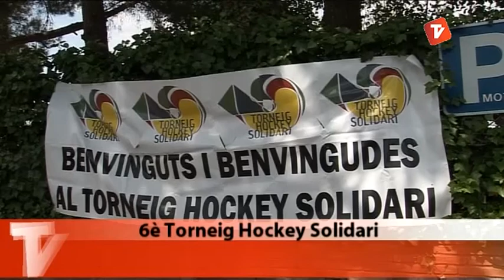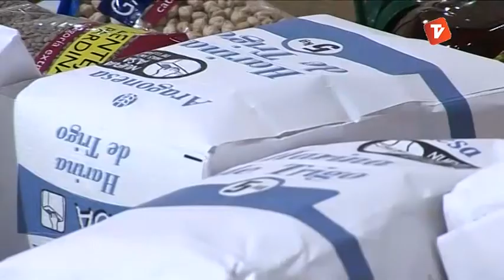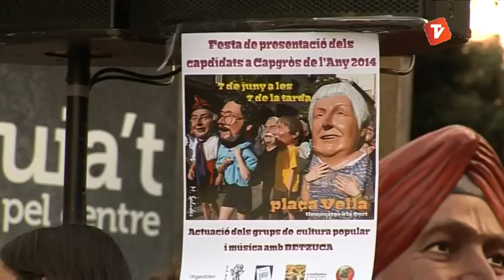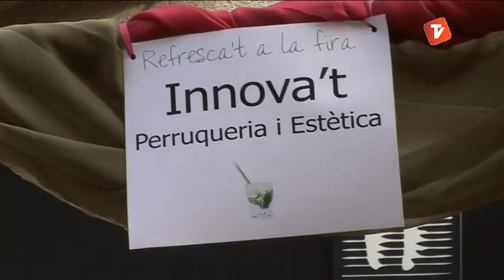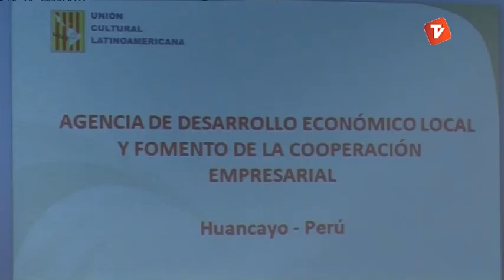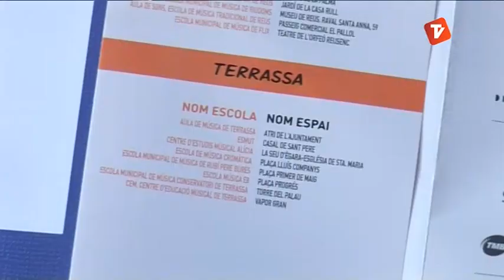Notícies Tarda de Canal Terrassa Vallès dilluns 09-06-2014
Notícies Tarda de Canal Terrassa Vallès d'aquest dilluns 9 de juny de 2014, presentat per Francesc Novell.